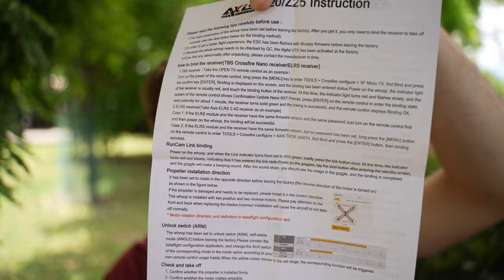Pocket Cine Drone that flies Amazing! Axisflying CineON C20 V2 Review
Cinematic 2 inch fpv drones are finally back thanks to the Dji O3 system! Testing the Axisflying CineON C20 V2 , small but flies incredibly well!

00:00 Introduction
01:02 Unboxing
02:16 Specs
04:54 First Flight Low Camera Angle
09:53 Second Flight Bird Chase
11:01 Third Flight High Camera Angle
13:51 Final Opinion